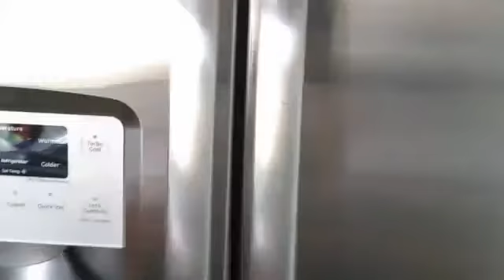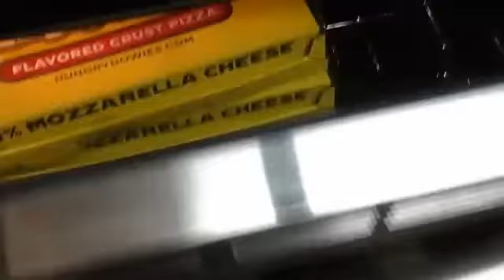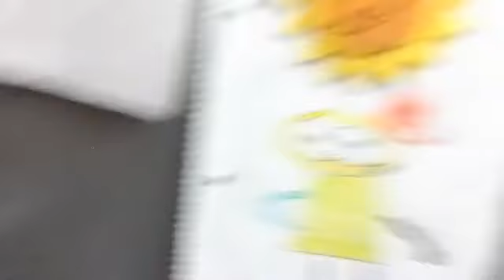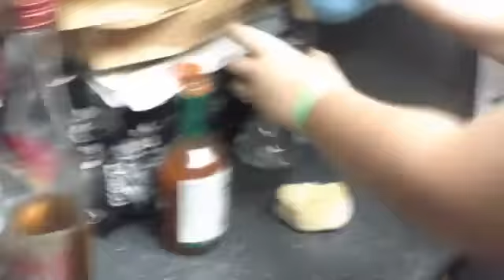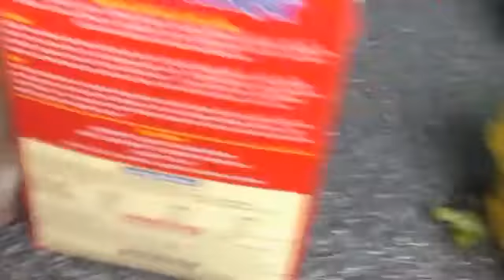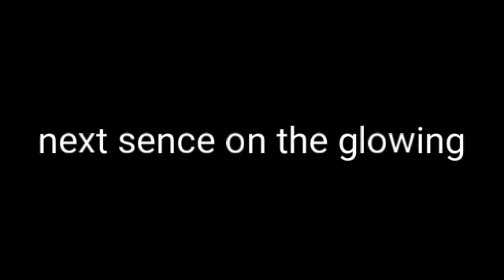(THE GLOWING) sence 23 s1 (midnight strike)